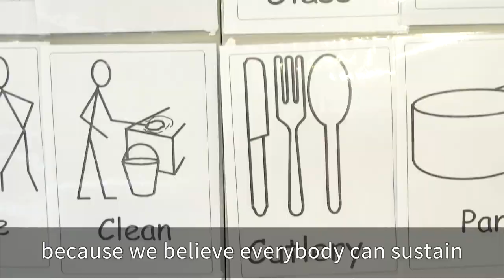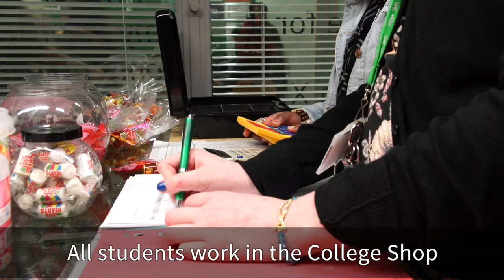Inclusive Learning at Shooters Hill Sixth Form College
Short video with the inclusive learning department at Shooters Hill Sixth Form College.
The inclusive learning department is for students with a high level of learning needs, typically with an EHCP.

Produced by Meehowfilms.